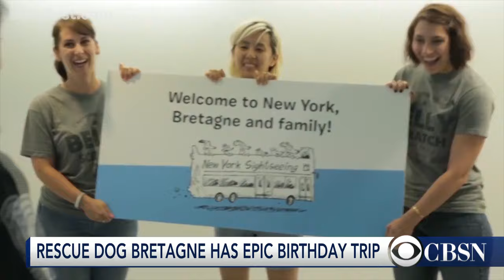Last surviving 9/11 rescue dog celebrates birthday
As the nation prepares to remember the World Trade Center attacks on September 11, 2001, the last surviving rescue dog Bretagne celebrated her own special day. CBSN's Contessa Brewer has more on the canine's celebrations.